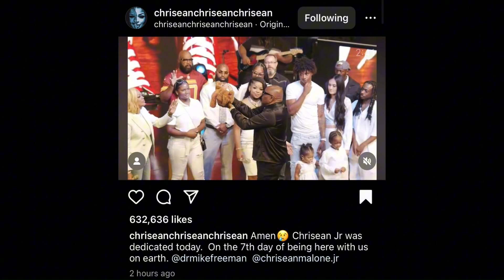CHRISEAN ROCK baby dedication for Chrisean Rock Jr